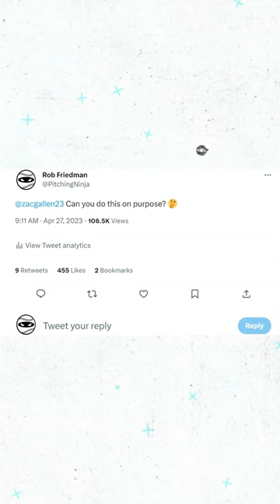Filthiest Changeup of 2023. Winner: Zac Gallen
Zac Gallen and his inadvertent cut changeup wins my filthiest changeup of the year.